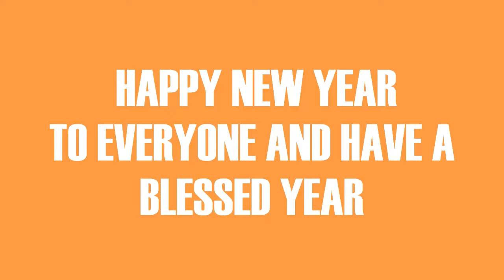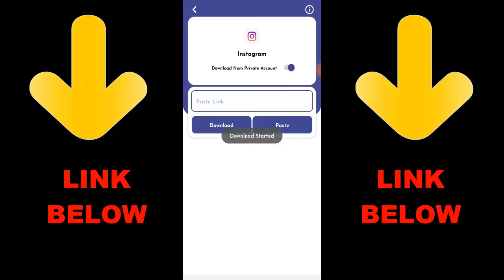SolomonGamer vs WonderWise 1v1 Call of Duty Mobile | COD Mobile 1v1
► OchoochogiftYT
Random Videos